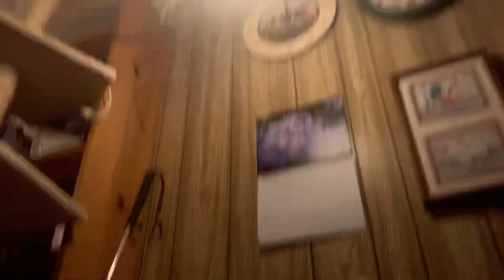I was with Anya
The kitty was on my lap again.